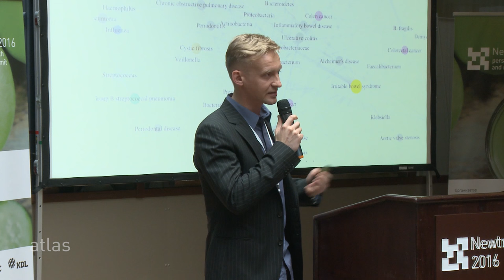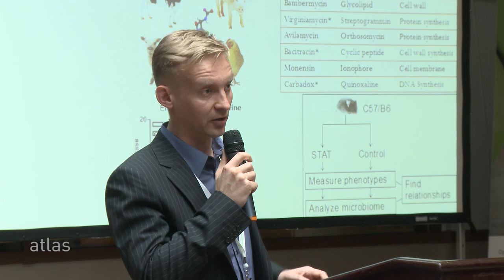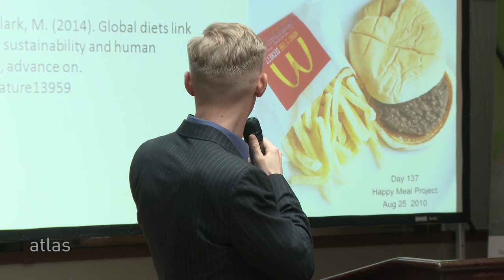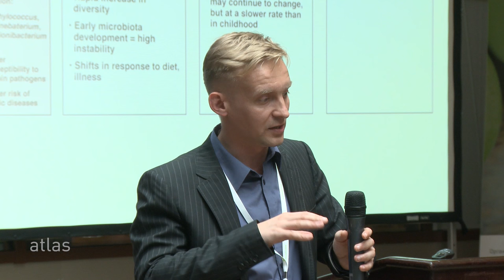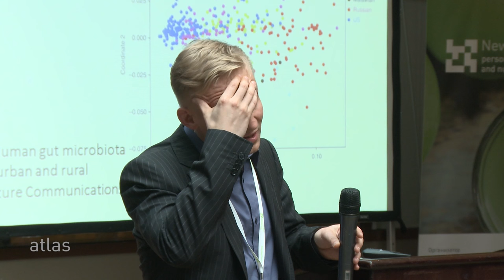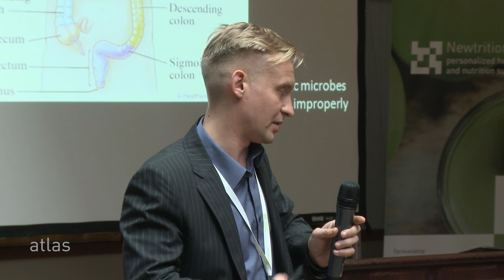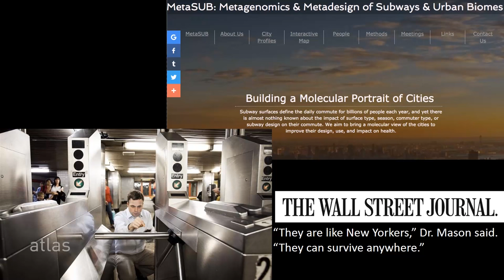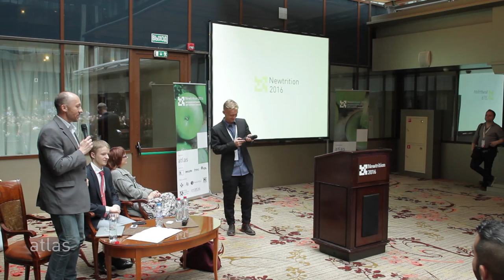Dmitry Alexeev at Newtrition 2016 Summit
Topic: How do micro-organisms outside and inside us affect our health?

Dmitry Alexeev - PhD, head of the scientific-research company Knomics (Russia)

Personalized health and nutrition summit Newtrition 2016, Moscow, Russia, 15-16 April 2016